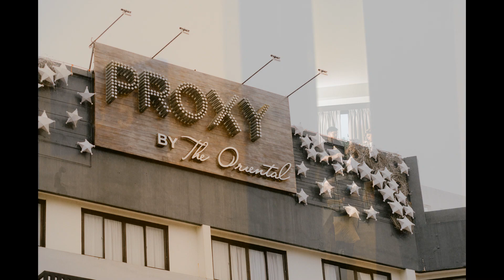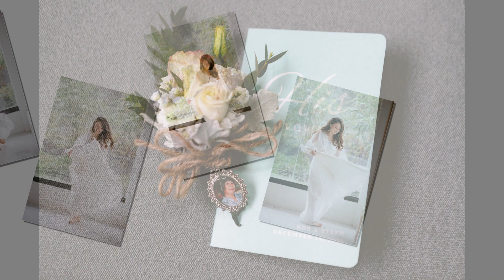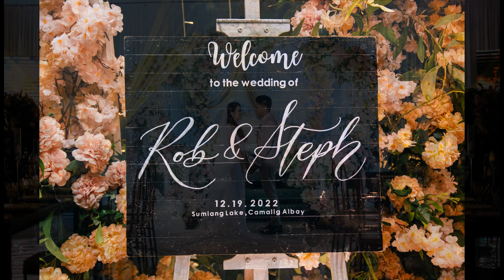Rob & Steph Wedding | Old Albay District, Legaspi City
"I will love you until debit no longer equals credit."

I always say that our love story started with your charmed 18th birthday chocolate cake. Though syempre walang naniwala pag magkatabi tayo at lalo na kung walang magandang lighting.

But the reality is that, it started when you charmed me to become a better version of myself. To see the good in me and believe that I can make amends for the mistakes I’ve made when I’m not on my best.
Inspiring me to dream big and be not afraid of the unknowns.

I knew you were the one, when I had only 20 pesos in our first date and yet we had the best day. I told myself that even if we only have each other we can still be happy.

Yet our love story was never easy. We have been tested by distance and time and we survived it. And after probably hundreds of Block. Unblock. Unfriend. Unfollow, Block ulit then Friends at following na,
our love story have come so far, geographically and figuratively. And here we are, finally, exchangings our vows.

I vow that God will be our center of our relationship and love you unconditionally.

I vow that you following me in this altar will be the last time that you’ll follow me on life changing decisions. We’ll always be together and mutually decide on our goals and future.

I vow to be a good father to our future children, including twins or triplets. We’ll raise them full of love and be family oriented like us.
I have seen your generosity and never ending love to your family that I wish our children will be the same.

I vow NOT to help you with household chores, because helping only means it’s your main responsibility but rather I’ll be your partner and equally share this responsibility. You’ll cook, I’ll eat.
You’ll clean, I’ll quality check. You’ll wash the laundry, I’ll fold and iron, however using waited average method. It will wait for an average of atleast 3 weeks. I can’t wait for you to make me fat with your delicious cooking.

I vow to catch whatever you throw, I mean life throws at us. For sure, we’ll have more challenges and problems. But there’s no problem we can’t solve when we’re together.

Let’s always remember that unlike audit, no matter how many misunderstandings or misstatements that we had or we will have, it will never exceed the threshold,  for the benchmark of the materiality is our unconditional LOVE.

"The timeless appeal of well-crafted wedding photographs"